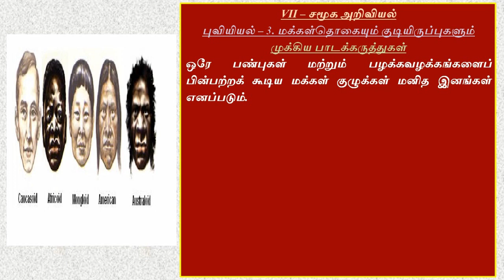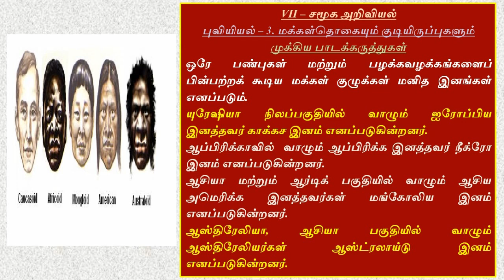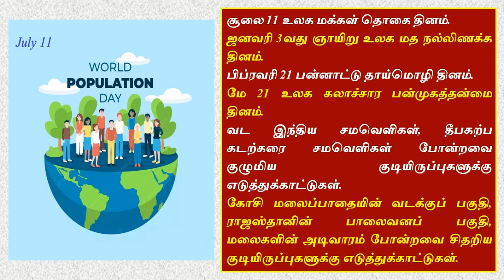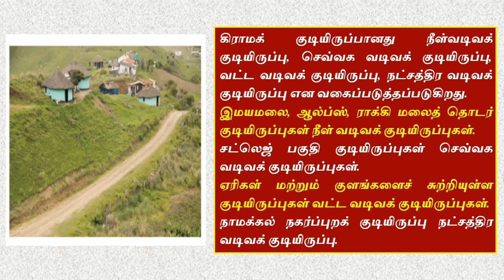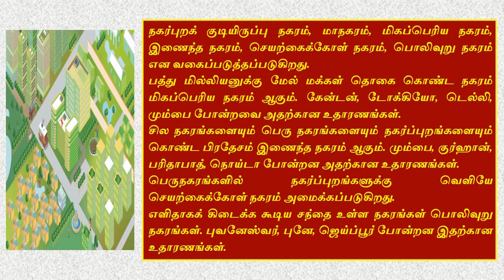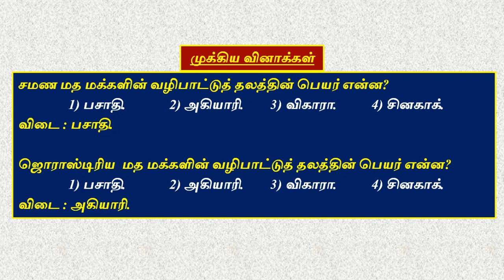NMMS - SAT - மக்கள்தொகையும் குடியிருப்புகளும் - சமூக அறிவியல்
NMMS - படிப்பறிவுத் திறன் (SAT)
சமூக அறிவியல்
ஏழாம் வகுப்பு – புவியியல்
3. மக்கள்தொகையும் குடியிருப்புகளும்
பாடப்பகுதிக்கான முக்கிய பாடக்கருத்துகள் மற்றும் முக்கிய வினாக்கள் அடங்கிய காணொளி @vikatabharathi9169 டிஎன்பிஎஸ்சி nmms tnpsc nmms tutor